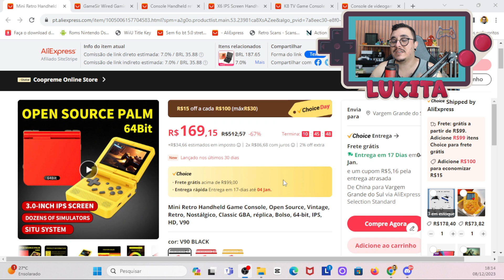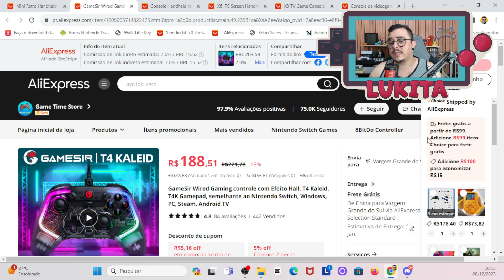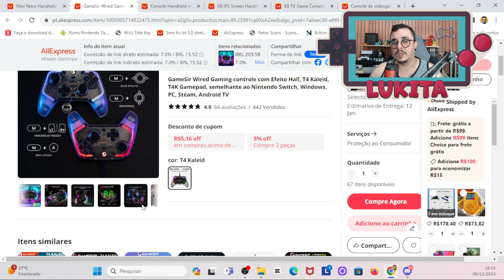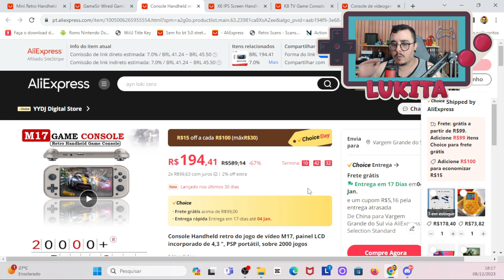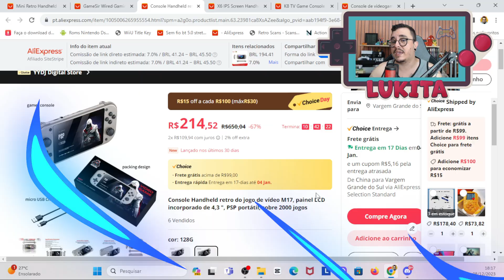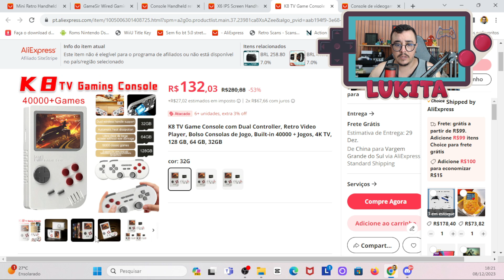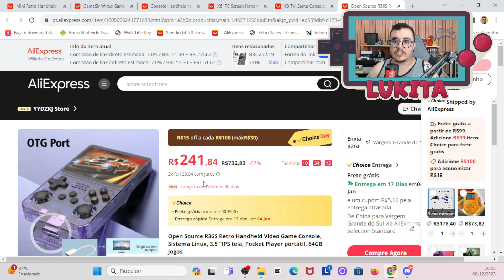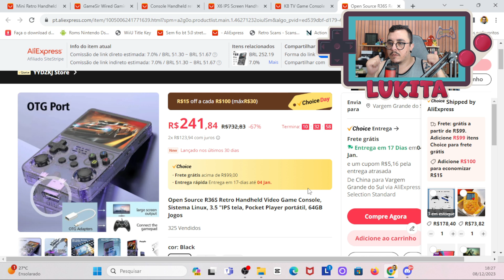PORTATEIS E OUTROS PRODUTOS BARATOS DO ALIEXPRESS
Mais um video com as melhores ofertas em portateis e outros produtos baratos do Aliexpress. só produtos abaixo de 50 dolares

✓ K8 STICK
✓ GAMESIR T4 ( COM FIO )
✓ GAMESIR T4 PRO ( SEM FIO )